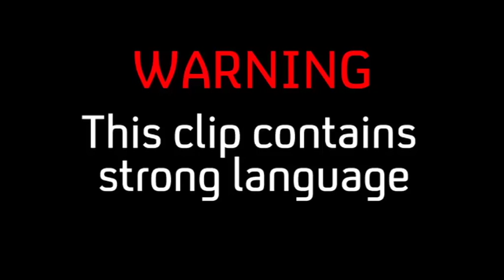Voiding His Wife's Name | Tattoo Fixers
Lee has a void in his life that he needs to fill.